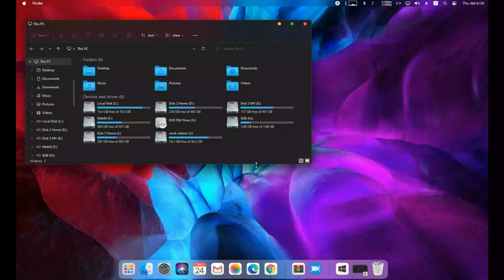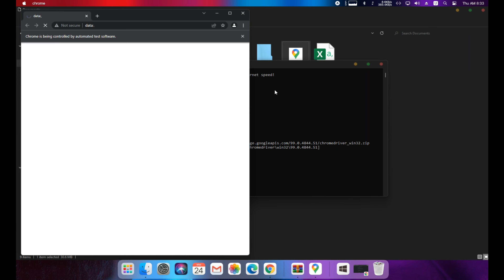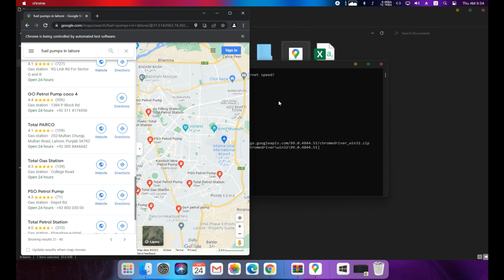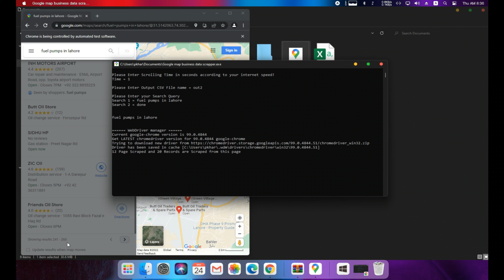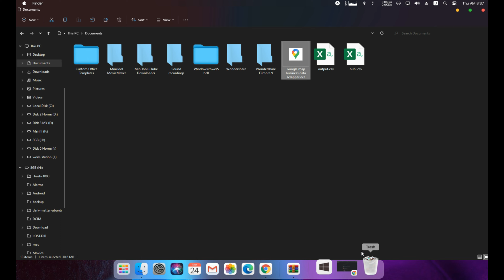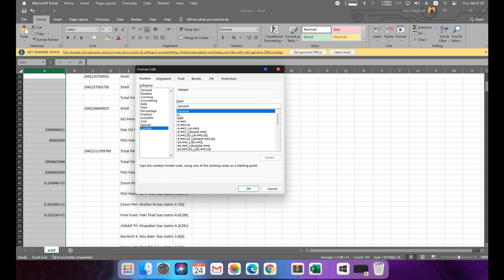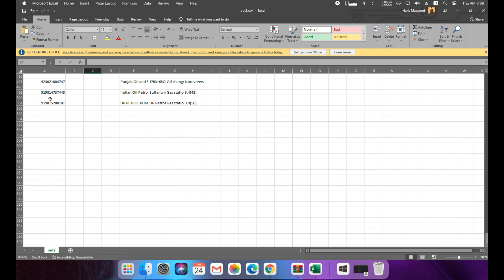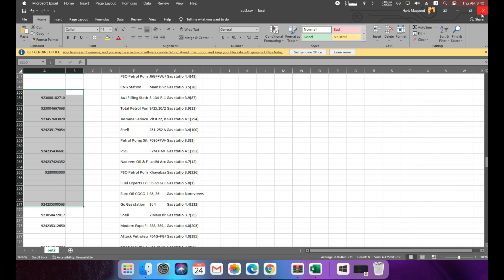google map data scraper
OUR Channel:
@Haris Technical Solutions
@haris mehfils studio